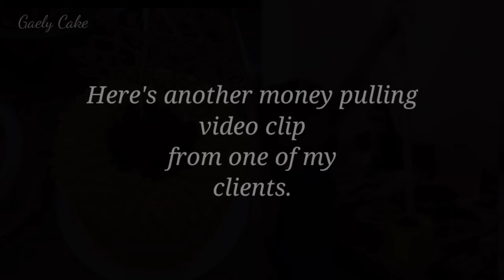Cake design for mother | Money Cake | Sunflower Cake Design | Gaely Cake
There are many mother's day cake design ideas out there and
this cake is especially designed for my clients' mother. It's made of moist chocolate cake filled with pastry cream, frosted and design with Swiss meringue buttercream.

This cake has a surprise money inside to be pulled up by the celebrant.

I linked a video on how to assemble the money in a money pulling cake., PART 1

Materials needed:

paper bills
19.5x7.5 cm cellophane
bubble tea straw
chopstick

Ingredients:

245 grams (1 and 3/4 cups) all purpose flour
      * Do not use bread flour or third class flour;       this will give your cake a hard texture.
      * Cake flour is too crumbly and doesn't give a good rise.

75 grams (3/4 cup) cocoa powder
     * Only use dutched processed / alkalized / unsweetened cocoa, otherwise your cake won't have a deep rich chocolatey flavor

300 (1 and 1/2 cups) grams granulated brown sugar
     * Brown sugars gives richer taste and color

6 grams (1 and 1/2 teaspoons) baking powder
6 grams (1 and 1/2 teaspoons) baking soda
3 (3/4 teaspoon) grams salt
2 large eggs at room temperature
240 ml (1 cup) coffee
      * I use 2 grams of instant coffee mixture
     * Bring the coffee mixture to room temperature; do not pour hot coffee into the mixing bowl, otherwise you will cook the eggs.
240 ml (1 cup) milk at room temperature
120 ml (1/2 cup) flavorless oil (vegetable / canola / palm / corn)
2 tbsp vanilla

Ingredients:
5 large egg whites
160 grams of granulated white sugar

Ingredients:
5 large egg yolks, at room temperature
370 ml evaporated milk
300 ml condensed milk
3 tablespoons cornstarch
1 tablespoon vanilla
1/8 teaspoon salt
2 tablespoons butter